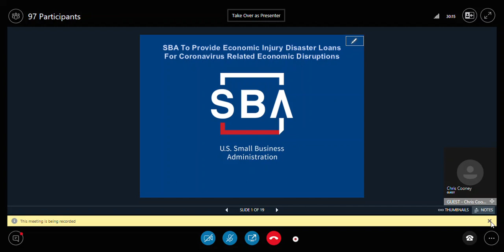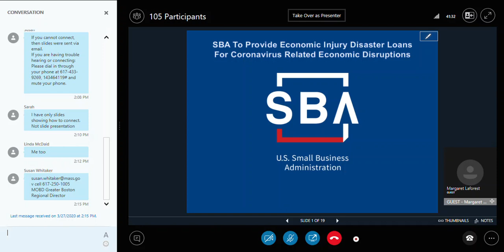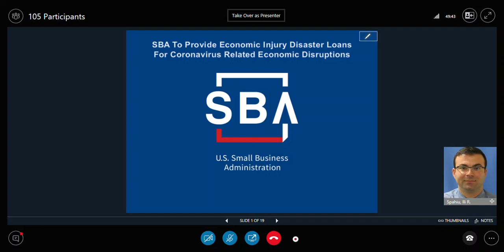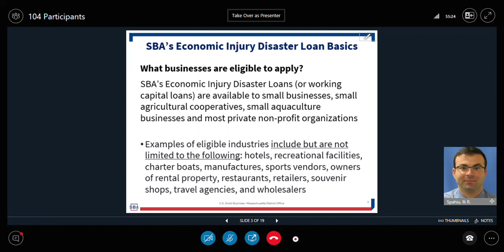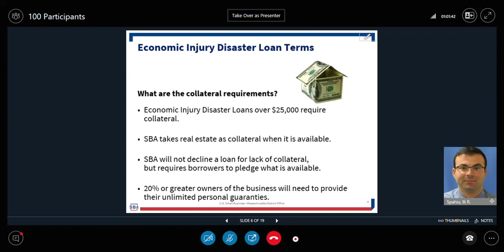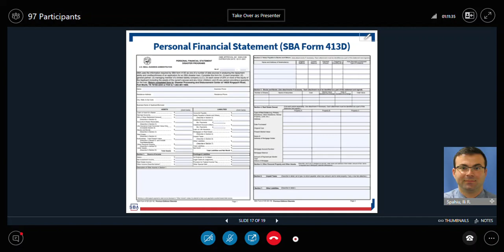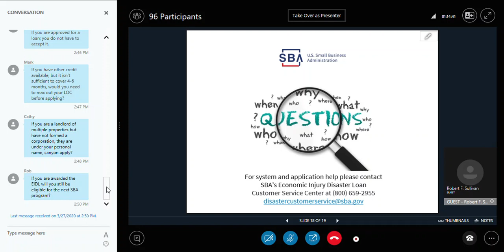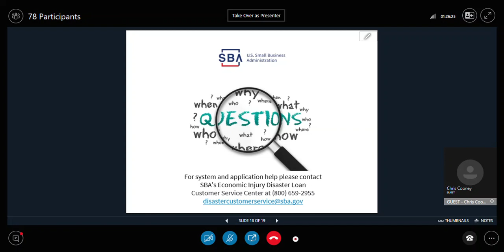Part 1: SBA Economic Injury Disaster Loan (EIDL) Overview Presentation: COVID-19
Participants: Chris Cooney, President & CEO of the Metro South Chamber of Commerce; Mayor of Brockton, Robert F. Sullivan; Susan Whitaker and Margaret Laforest, Massachusetts Office of Business Development; Susan Lourie and Ili Spahiu from the U.S. Small Business Administration.

March 27, 2020.

SBA Economic Injury Disaster Loan Overview
As of Wednesday, March 18, 2020 the SBA’s Economic Injury Disaster Loan program has been activated statewide in Massachusetts. Staff from the local district office are ready to help small businesses understand the resources available and navigate the process of submitting a disaster loan application. Updated details about the SBA Economic Injury Disaster Loan and how to apply will be provided, including:

Apply for the Economic Injury Disaster Loan by mail or online at: disasterloan.sba.gov/ela

No cost to apply, small businesses are urged to submit applications right away because decisions are made on a first-come, first served basis.

NEW 12-Month Deferment period for the first payment was approved for EIDL program.

NEW Expedited Processing for loans under $500,000 where the submission of current tax return is not required for small businesses.
or follow @SBA_MA